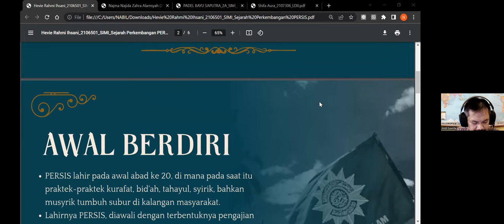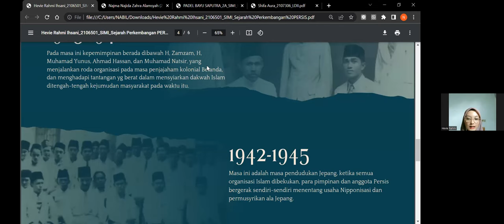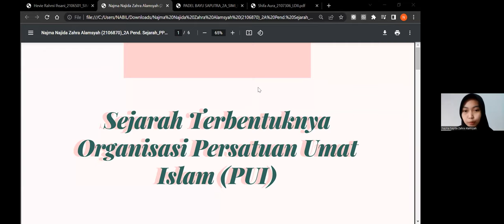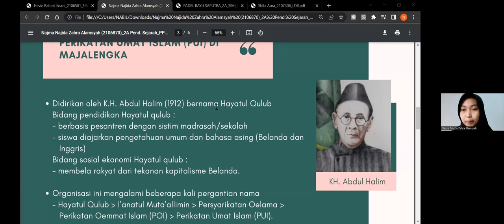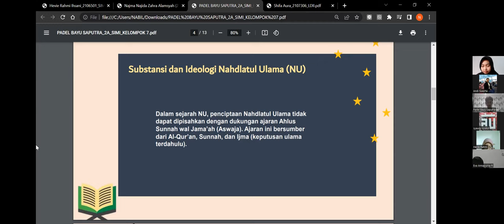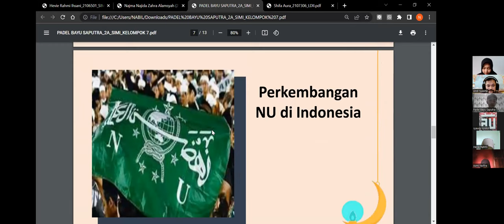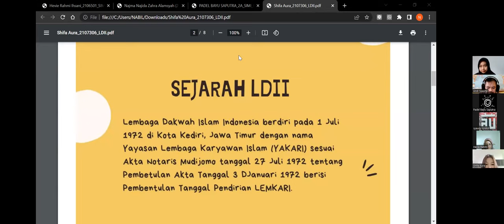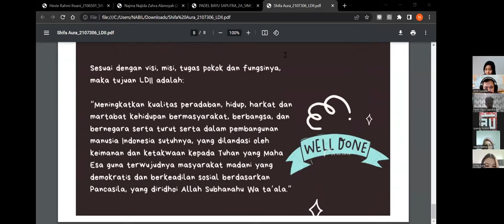14.DIS.BING.SIMI.SEJ.UPI.27.05.2022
In the 14th meeting about the SIMI (Indonesian History in Islamic Period) subject, there are four students presentation and be directly commented by a Lecturer in the Zoom Meeting. Other students, who didn't present, are able to make the brief comments in WAG (WhatsApp Group).